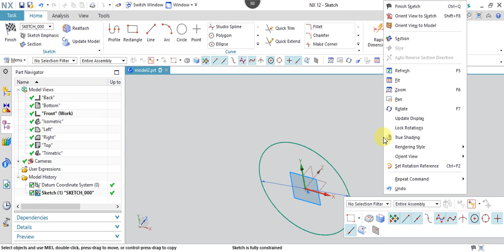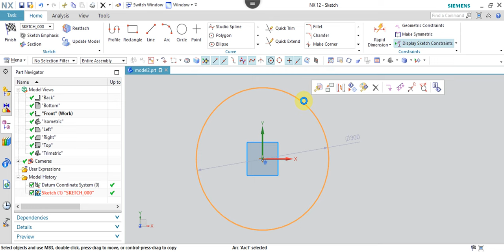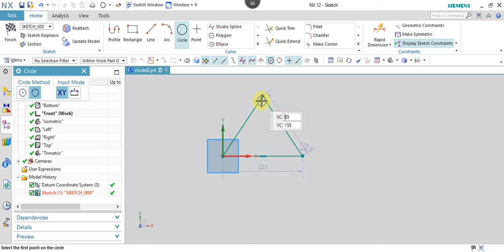NX 12.0 Tutorial Tamil 04 : Circle | Sketch | Unigraphics